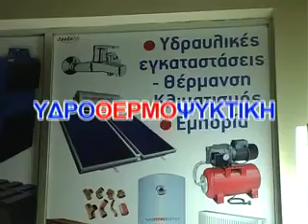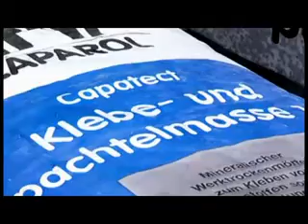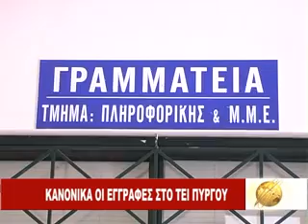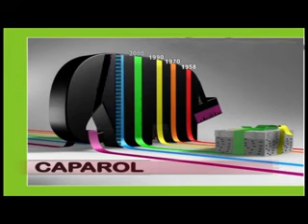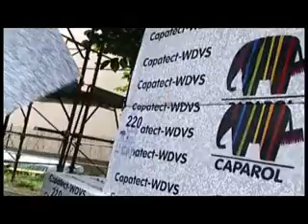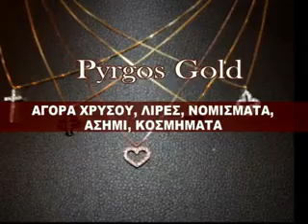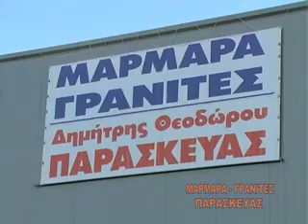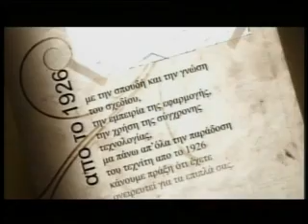13 09 13 KENTRIKO DELTIO x264